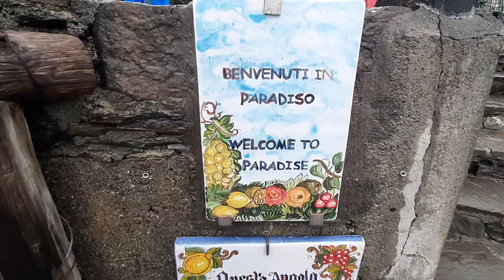ИТАЛИЯ невероятные CINQUE TERRE Манарола часть #2 Manarola, Italy Walking Tour - Cinque Terre UNESCO